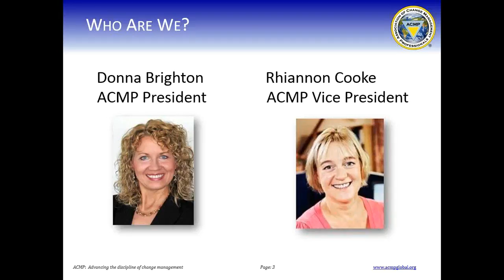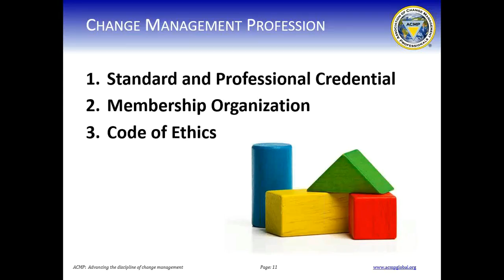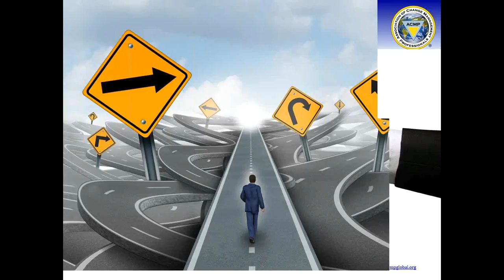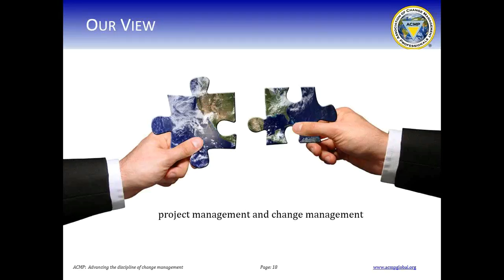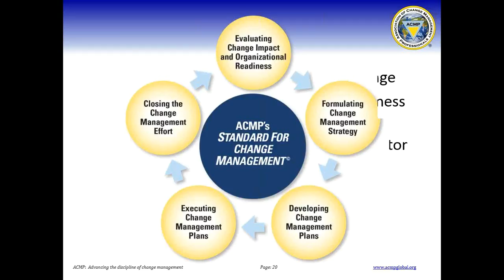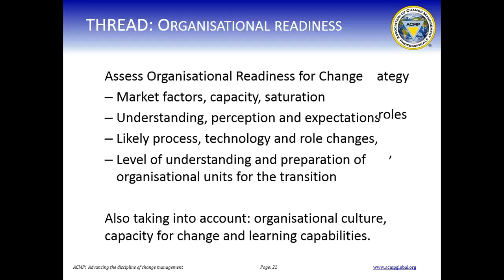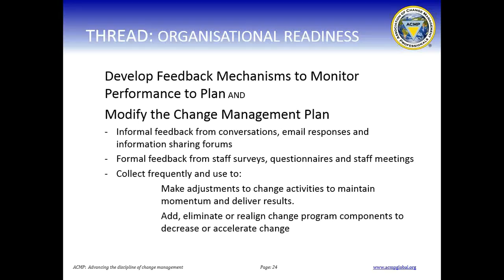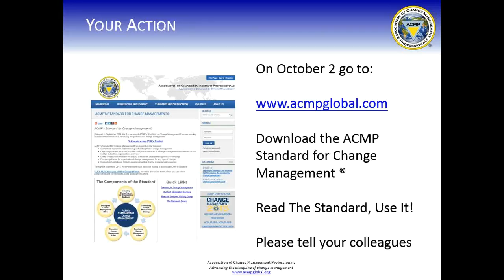How the change management profession is evolving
A webinar given by the Association for Change Management Professionals on 24 September 2014.